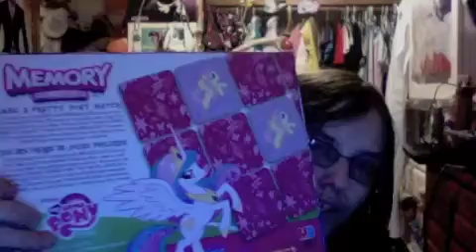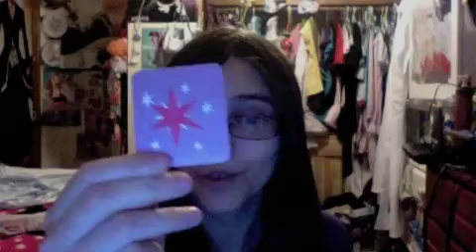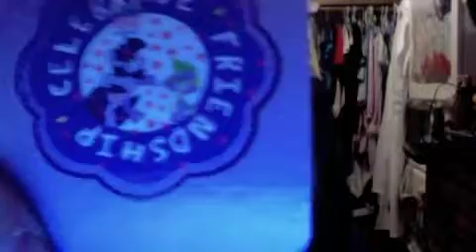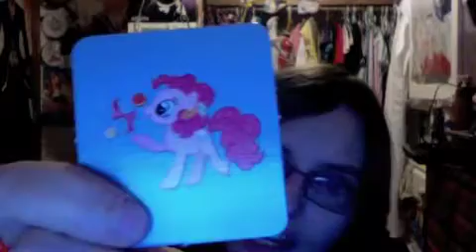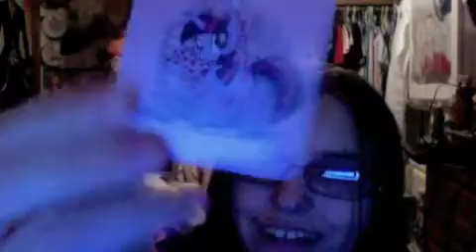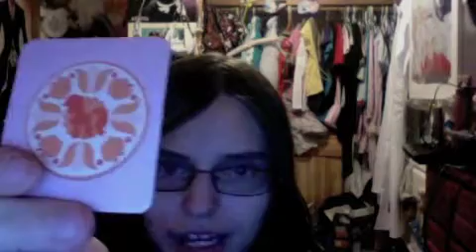girly girly product reviews my little pony memory card game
in this ep i review the my little pony memory card game

i don't own my little pony or memory card games they belong to there true owners